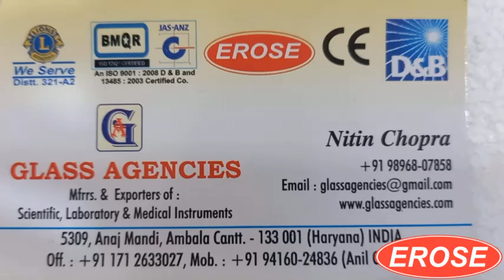B P Handle No 4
B.P Handle No 4, B.P Handle No 4 EROSE, EROSE B.P Handle No 4, EROSE B.P Handle No 4 Manufacturer, EROSE B.P Handle No 4 Dealer, EROSE B.P Handle No 4 Exporter, EROSE B.P Handle No 4 Supplier, EROSE B.P Handle No 4 Distributor, EROSE B.P Handle No 4 Trader

GLASS AGENCIES, Ambala Cantt, INDIA are Manufacturer, Exporter, Supplier, Dealer, Trader, Distributor & Wholesaler of B.P Handle No 4 under EROSE Brand.

5309, Anaj Mandi,
Haryana
INDIA